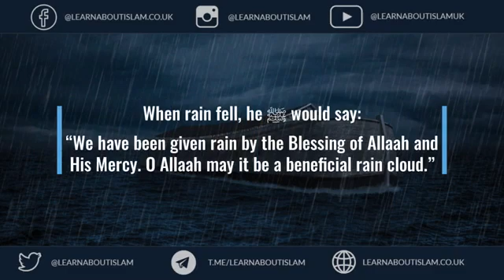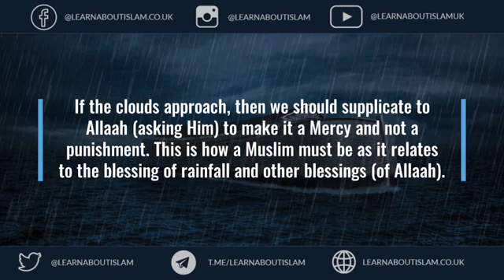Prophetic Guidance for when it rains-Shaykh Saaleh al-Fawzaan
Credit to Learn about Islam